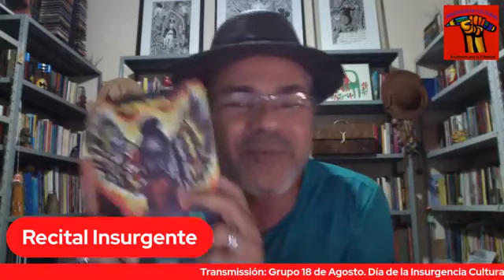Recital Insurgente - homenagem a García Lorca e Jovina Souza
Dia Internacional da Insurgência Cultural - 18 de agosto de 2021

Coletivos baianos realizam Recital Insurgente Internacional e fazem homenagem a Jovina Souza

Acontece no dia 19 de agosto de 2021, das 19 às 20:30h, o Recital Insurgente, promovido pelos coletivos Universos e Quintais, Nosso Sarau e Galinha Pulando, com transmissão pelo Grupo do Facebook 18 de Agosto Día de la Insurgencia Cultural.

O Recital Insurgente faz homenagem à escritora e poeta Jovina Souza. Este evento se soma às centenas de atividades ao redor do mundo, em homenagem a Federico García Lorca e comemoração do Dia Internacional da Insurgência Cultural.

Durante o evento vai ter declamação de Cristina Leilane, Valdeck Almeida de Jesus, Cacau Novaes, Rosana Paulo, Ametista Nunes, Alvorecer Santos, Marcos Peixe, José Inácio Vieira de Melo, Rita Santana e da própria homenageada Jovina Souza.

A escritora Jovina Souza nasceu no estado da Bahia e mora atualmente em Salvador, onde graduou-se em Letras Vernáculas pela UFBA. Especializou-se em Estudos Literários, concluiu o Mestrado em Teoria e Crítica da Literatura e da Cultura. Seu trabalho poético tem sido estudado em todos os níveis da educação básica, passando por cursos de graduação e até o doutorado. A poeta tem sido convidada para Feiras Literárias e outros eventos de literatura em escolas públicas, universidades, associações e outros espaços que promovem a cultura. A obra de Jovina Souza pode ser encontrada nas redes sociais, em revistas literárias, várias coletâneas e em quatro livros: Agdá (2012), O caminho das estações (2018), O amor não está (2019) e O levante da Fênix (2021).

Histórico do Dia Internacional da Insurgência Cultural - no II Encontro Internacional de Escritores - Buenos Aires 2019, os trabalhadores culturais em Assembleia Poética propuseram 18 de agosto como Dia Internacional de Insurgência Cultural, em memória do assassinato de Federico Garcia Lorca. Desde então, a insurreição criativa tem-se manifestado com atividades coletivas e conjuntas em vários países e cidades de todo o mundo.